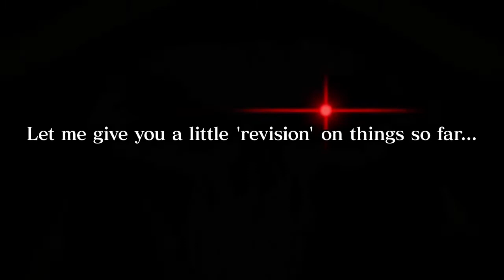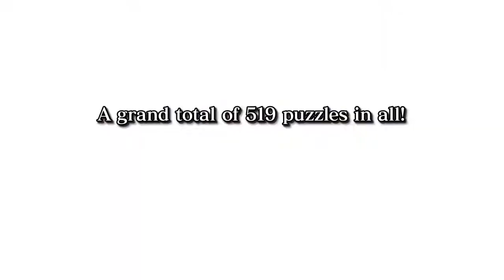PICROSS LORD OF THE NAZARICK | Trailer (Nintendo Switch)